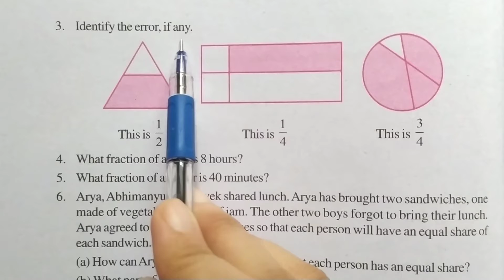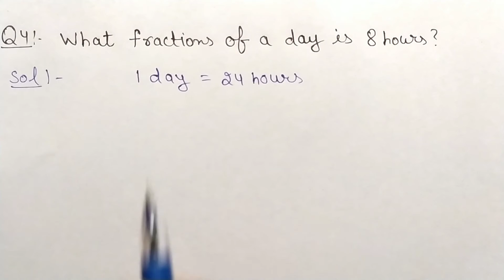Ex - 7.1 ( Q3 , Q4 ) || Chapter 7 || Class 6th NCERT Maths || CBSE Board